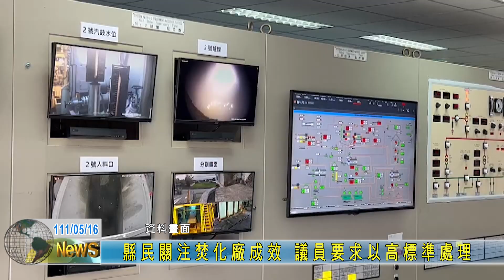20220516 縣民關注焚化廠成效 議員要求以高標準處理